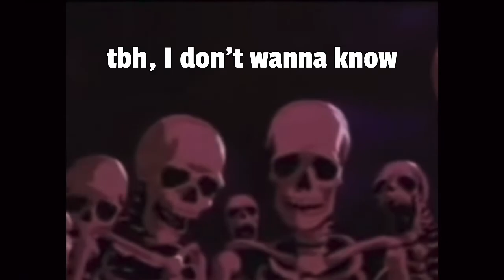Skeletons stare at frost fox